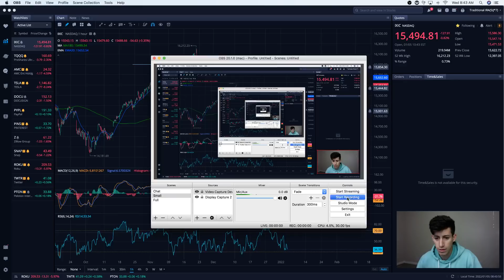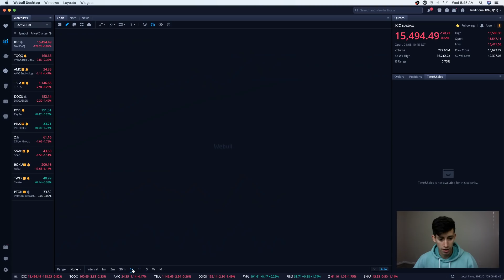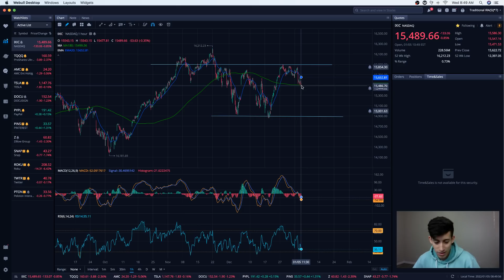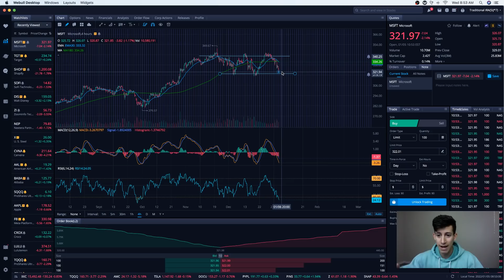Buckle Up! It's About To Get Worse...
The nasdaq market is testing support level on the 1 hour moving average. Tesla is dropping once again bring down most of tech stocks with it! If the nasdaq market continues to drop this will only bring down the price of all major tech stocks as well! Set those alerts and prepare for a stock market crash!